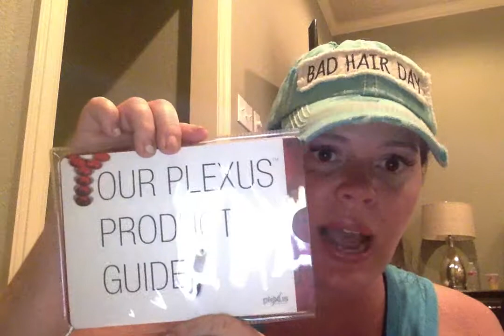Movie on 9 9 17 at 1 13 PM